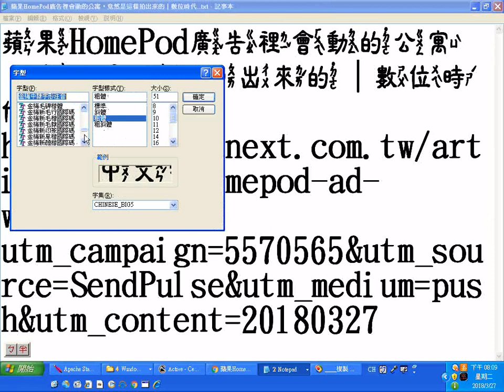超人氣影片製作技術新知分享--蘋果HomePod廣告裡會動的公寓，竟然是這樣拍出來的｜數位時代_20180327螢幕錄影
蘋果HomePod廣告裡會動的公寓
，竟然是這樣拍出來的｜數位時